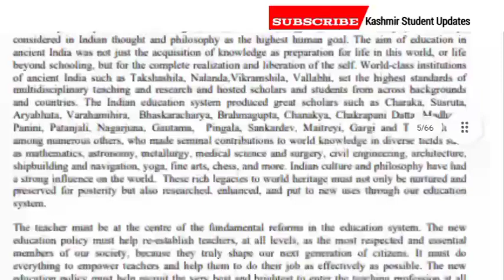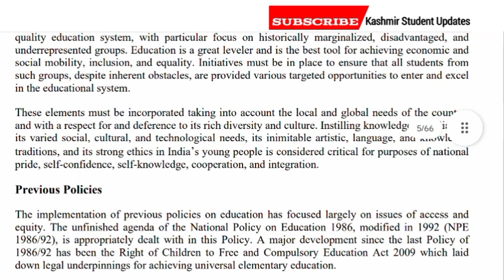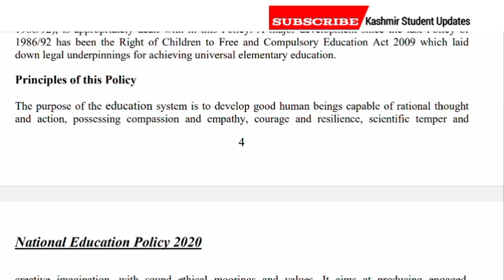UG Admission 2023 Best University & College In Kashmir | UG Admission In Arts, Science & Commerce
UG Admission 2023 Best University & College In Kashmir | UG Admission In Arts, Science & Commerce Streams | Cluster University Srinagar UG Admission 2023 | Kashmir University UG Admission 2013

in This Video:
Kashmir University ug admission 2023
cluster University Srinagar UG Admission 2023
UG admission 2023 in Kashmir colleges
UG admission in colleges 2023
UG admission process in j&k